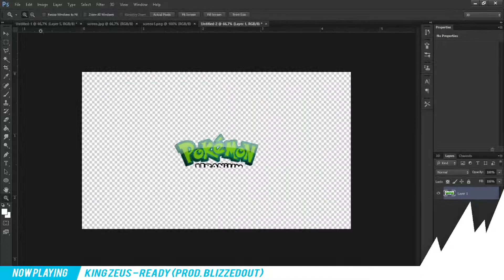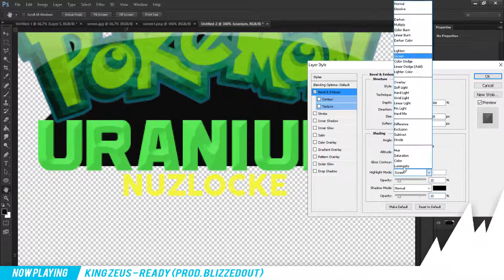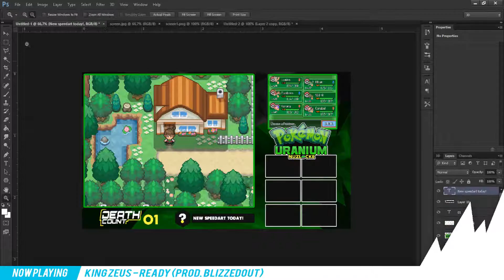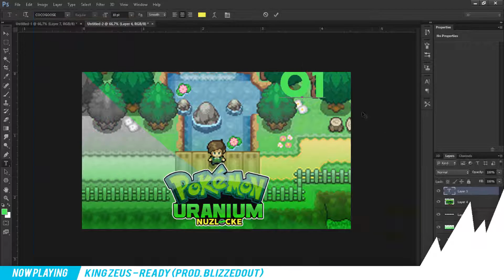Elite Graphics | ep 05 ~ "Pokemon Uranium Nuzlocke Pack" | w/Nitro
Notice:
Thanks for all the big Support :D
Let's try to reach 50+ likes!
NITRO-Army™!

● Skype/?

For any Graphic Design work:
(coming soon)

● Intro Creator: ?
● Background Songs by Swagytracks / NCS